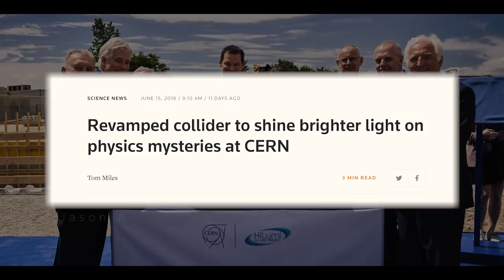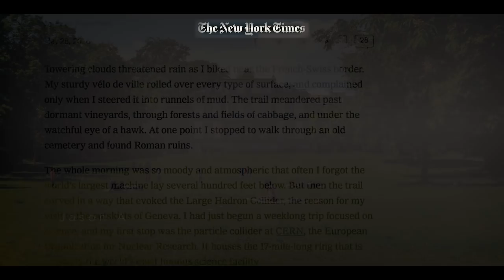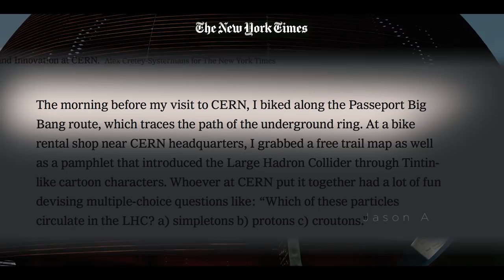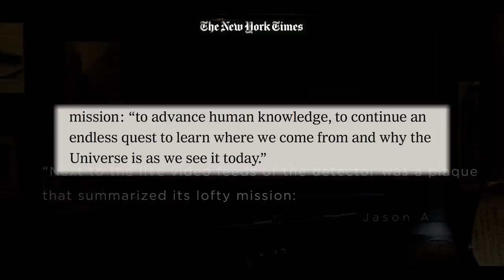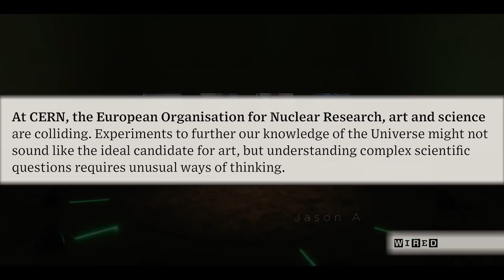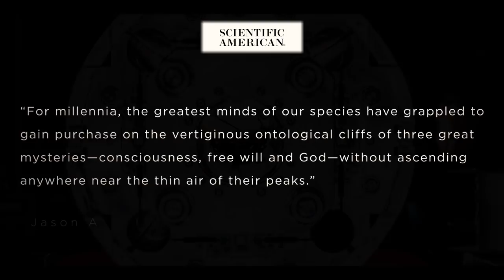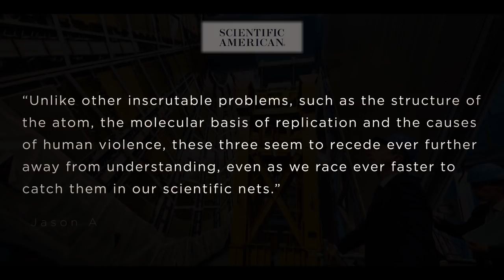CERN Scientists Won't Tell You This!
SOMETHING WEIRD IS GOING ON AT CERN! (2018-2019)
cern lhc large hadron collider particle smasher geneva switzerland dimensions portals jason a news world events